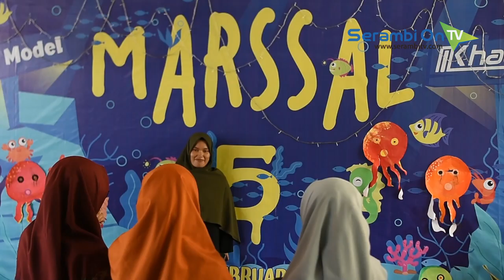MIN 6 Model Kembali Boyong Piala Bergilir Kemenag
SERAMBITV.COM, BANDA ACEH - Perhelatan Marssal (Madrasah for religion, science, sports, art, and language) ke-5 yang dihelat oleh MTsN 1 Banda Aceh, sukses terselenggara. Penutupan acara berlangsung di pekarangan halaman sekolah setempat, Kamis (28/2/2019). Acara tahunan itu, berlangsung selama tiga hari (26-28/2/2019) dengan mengangkat tema 'Blue Ocean'.

Kegiatan tersebut diikuti oleh 764 peserta, tingkat SD/MI dan SMP/ MTsN se-Banda Aceh dan Aceh Besar. Untuk tingkat SD/MI, cabang lomba yang diikutkan sebanyak 11 cabang yaitu, Musabaqah Tilawatil Quran (MTQ), lomba pidato 3 bahasa (Bhaasa Inggris, Arab, dan Indonesia), cerdas cermat, lomba olimpiade sains dan matematika, story telling, tahfizul Quran, baca puisi, counting contest, kaligrafi, tenis meja, dan bulu tangkis. Sedangkan untuk tingkat SMP/ MTsN sebanyak dua cabang yaitu, lomba rangking 1 dan lomba pidato bahasa Arab dan bahasa Inggris.

Kegiatan yang diselenggarakan oleh sekolah yang juga dikenal dengan nama MTsN Model tersebut, memperebutkan piala bergilir Kanwil Kemenag Provinsi Aceh. Selain piala bergilir Kemenag Aceh, panitia juga memperebutkan juara 1,2, dan 3. Selain trophy dan uang pembinaan, panitia menyediakan golden tiket, berupa bebas tes masuk ke MTsN Model, khusus kepada para pemenang lomba juara ke-1. Sedangkan juara 2 dan 3, mendapat trophy dan uang pembinaan dari sponsor.

Panitia acara didampingi Kepala MTsN Model, Junaidi Ibas SAg MSi menjelaskan sejarah lahirnya kompetisi Marssal, sekaligus kiprah madrasah tersebut sebagai binaan Kanwil Kemenag Aceh.

Tahun ini, juara umum diraih oleh MIN 6 Model Banda Aceh,  yang tahun ini kembali membawa pulang piala bergilir Kanwil Kemenag Aceh. Selamat kepada para juara!